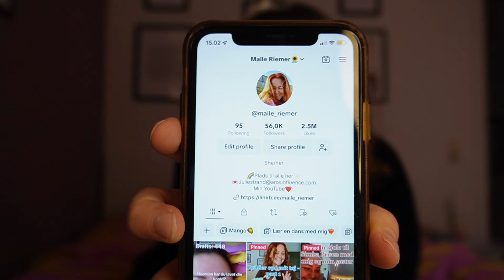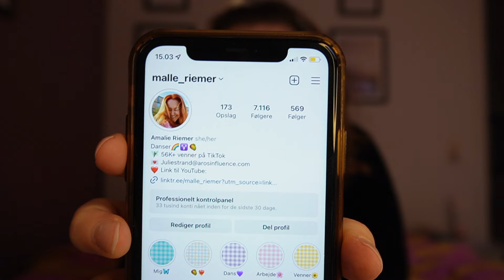Life update (ny kæreste og studie)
Jeg fik lige lyst til at lave en lille life update, fordi der er sket mega mange ting! Og så tænkte jeg, at det ville være en hyggelig start på 2024, så her er den, yaaay.